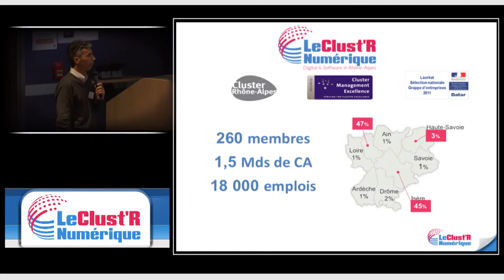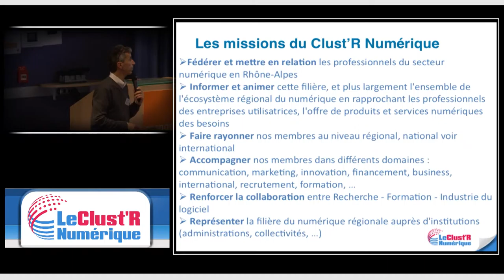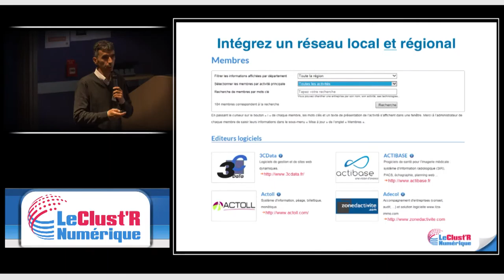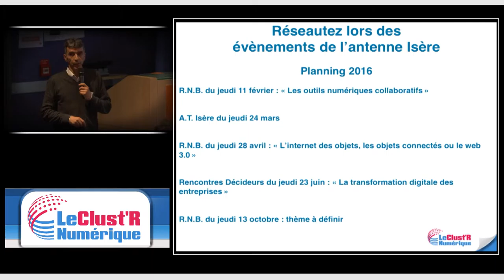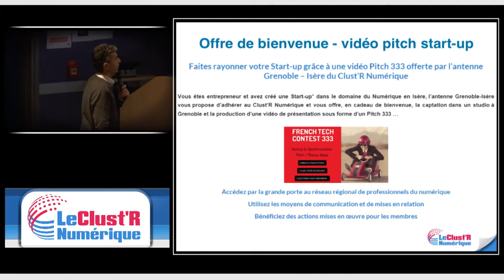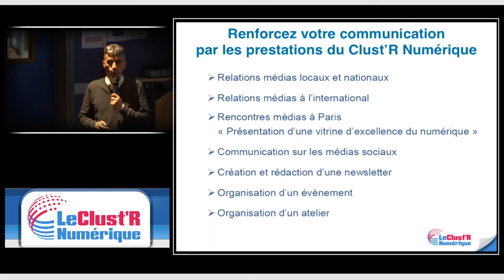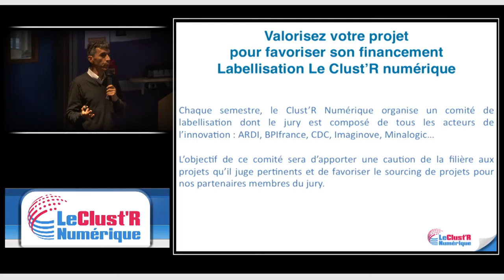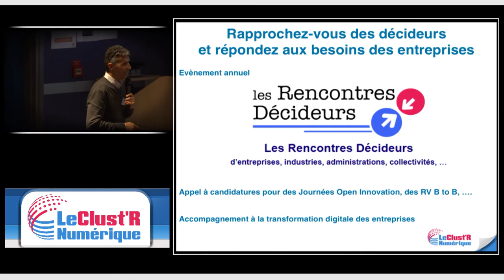« Tout, tout, tout. Vous saurez tout sur … l’offre du Clust’R Numérique aux start-up »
par Serge Imbert-Bouchard – Le Clust’R Numérique

Intégrer le réseau local et régional du numérique avec une vidéo pitch 333 offerte, pitcher lors d’évènements, rayonner sur les médias, participer à la Vitrine d’excellence du numérique, bénéficier d’accompagnements structurants, s’informer et communiquer sur une plateforme collaborative, accéder aux appels d’offres, …